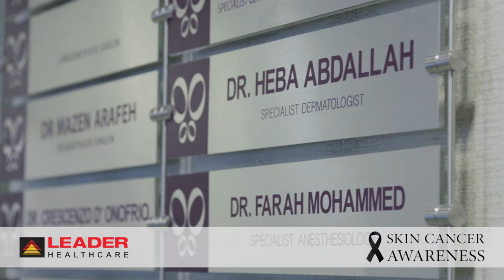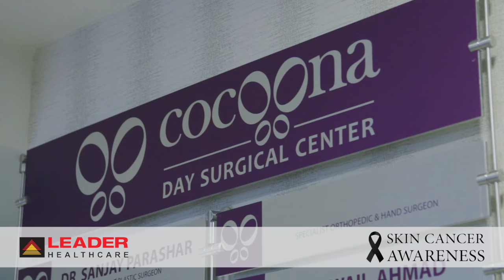LEADER HEALTHCARE SUPPORTS SKIN CANCER AWARENESS WITH VISOMED AT COCOONA CLINIC